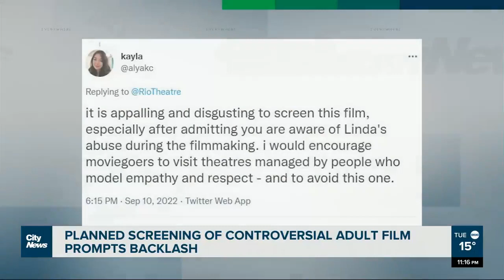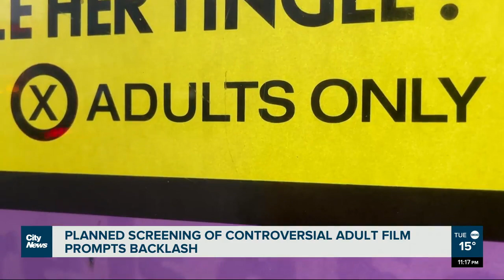Planned screening of controversial adult film prompts backlash in Vancouver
A planned screening of Deep Throat at Vancouver’s Rio Theatre has people calling for its cancellation. Monika Gul reports it’s because the film’s star has said she was physically abused into doing the film.